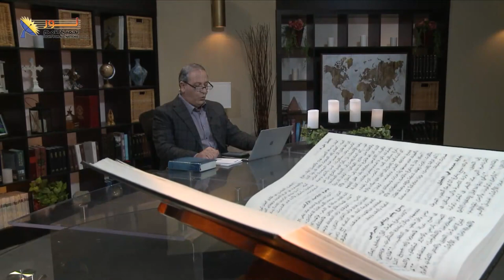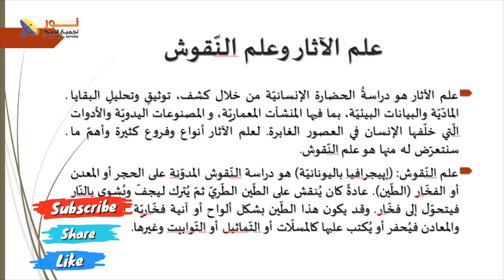619 ما هو علم النقوش؟ وكيف يمكن الاستفادة منه؟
ما هو علم النقوش؟ وكيف يمكن الاستفادة منه؟